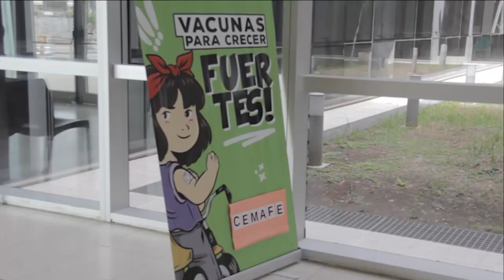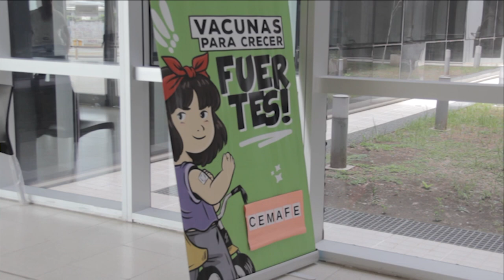MARTORANO: “NECESITAMOS UN ÚLTIMO ESFUERZO PARA PODER TERMINAR CON LA PANDEMIA”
La ministra de Salud de la provincia informó que continúa la vacunación con dosis de refuerzos contra el Covid-19 en niños, niñas y adolescentes.